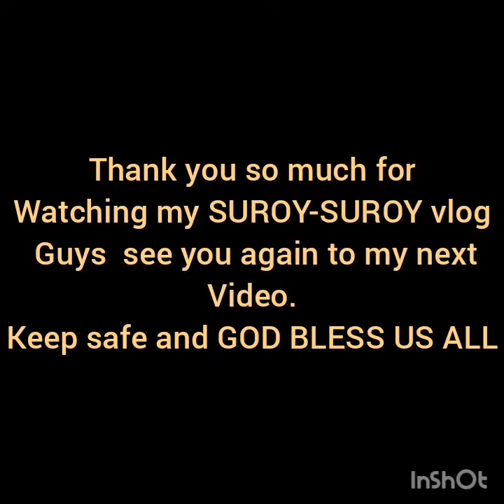Unexpectedly, Nakahuli ako ng stingray at Moray eel💪 ang Saya ko hahaha